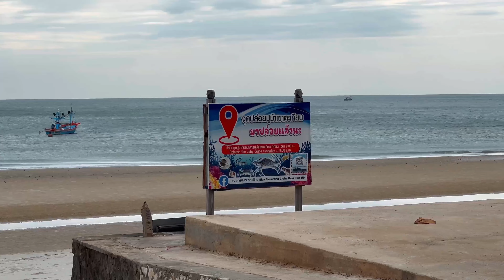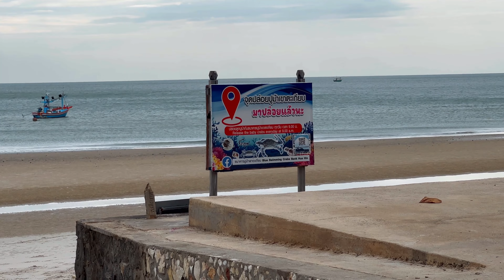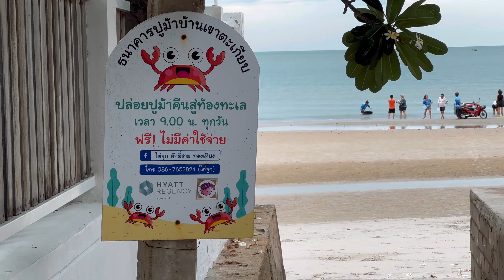ASMR Cafe Vlog Mini Coffee Shop on Wheels DIY Bicycle Cart Easy Modified Pop Up Kopi Street Baristas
NeekFriends Journey
📍Huahin, Thailand

Release marine animals back to the sea
Projects to help conserve marine life and the way of local fishermen. The main task of the project is to bring baby crabs or unsized crabs Including sea animals caught in the net to release back to nature. The baby crabs and sea creatures that are released are baby crabs supported by shops and fishermen in Khao Takiab Village, Hua Hin.

ธนาคารปูม้าเขาตะเกียบ Blue Swimming Crabs Bank Hua Hin

ASMR Relaxing Happy and Joy Cafe vlog, Barista Joy, Latte, Coffee shop noise Chill Sound Kiosk Carts Design Ideas Roadside Stand Kaffebar Mokapot Street Pop Up Stand Selling | Tasty Inside | Street Food Asia | Bangkok Foodie | Moka Pot Bialetti Collection | Very Satisfying Video Under Relaxing Deep Sleep Music Noise Oddly With Original Sound | Mobile Bike Tricycle cafetería therapy videos for anxiety depression | Dream Come true coffee shop Business Coffee Bar Trailer | Cafelat Robot | Flair 58